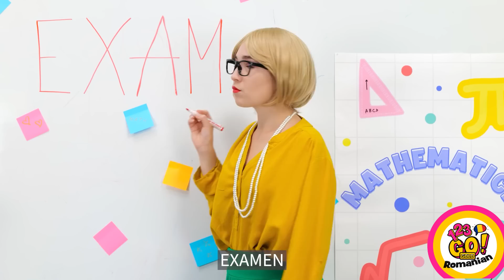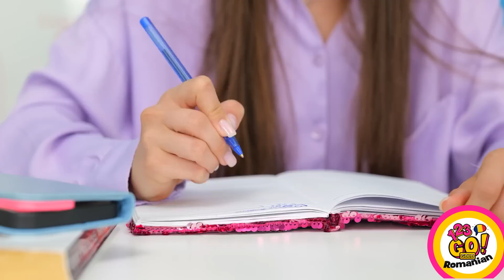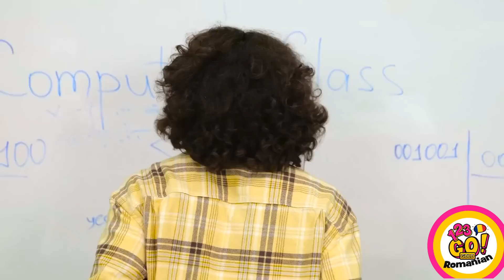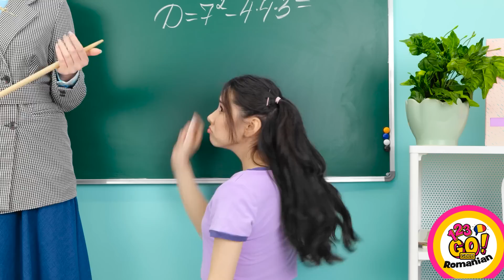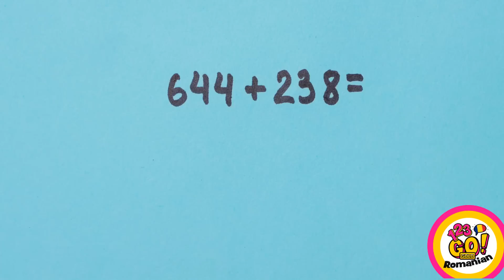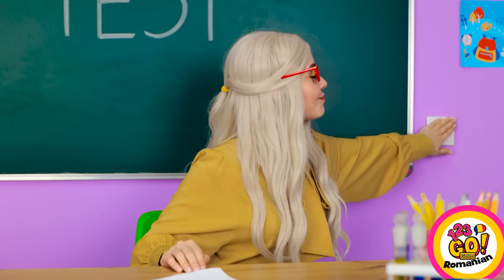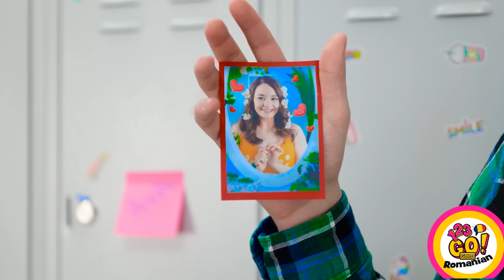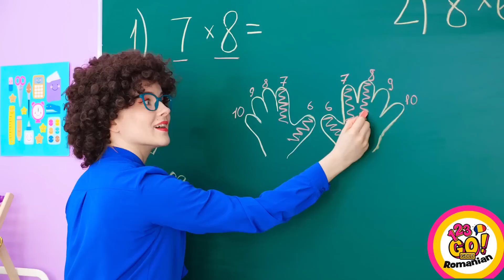TRUCURI ȘCOLARE GENIALE || DIY-uri istețe! Creații și gadgeturi pe care le vei adora – 123 GO! GOLD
Ai vrea să folosești vreunul dintre aceste trucuri?
Răspunde-ne în comentarii!
Nu uita să le arăți acest clip prietenilor tăi și să te abonezi la canalul nostru pentru și mai multe astfel de clipuri utile.